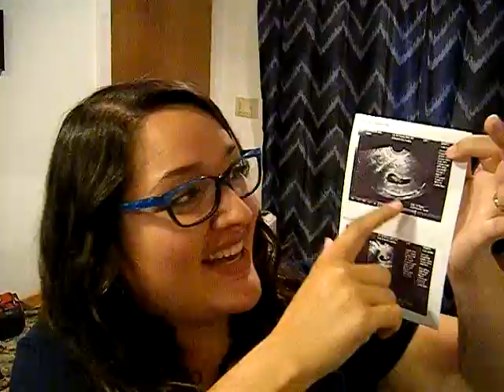8 Week Ultrasound